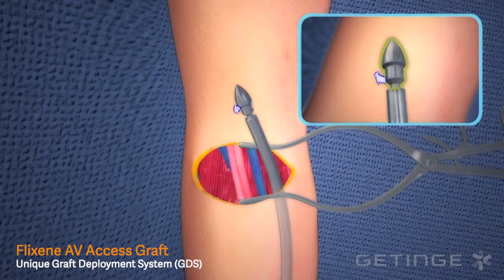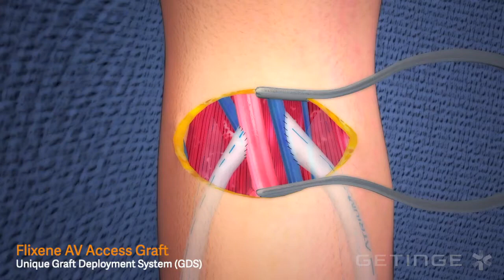Dialysis access with Getinge's Flixene™ vascular graft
Flixene™ is a unique 3 layer ePTFE graft designed for use in both vascular bypass and AV Access graft applications.  The 3 layer construction provides Flixene significantly improved strength and durability over previous Getinge (formerly Maquet) single and double layer ePTFE grafts.

Getinge and Flixene are registered trademarks of Getinge AB, its subsidiaries, or affiliates in the United States or other countries • Copyright 2020 Getinge AB or its subsidiaries or affiliates • All rights reserved

⚠ CAUTION: Federal (US) law restricts these devices to sale by or on the order of a physician. Refer to Instructions  for Use for current indications, warnings, contraindications, and precautions. MCV00106332 REVA